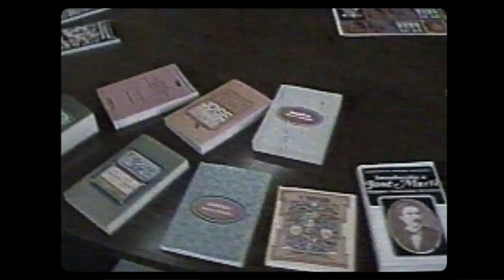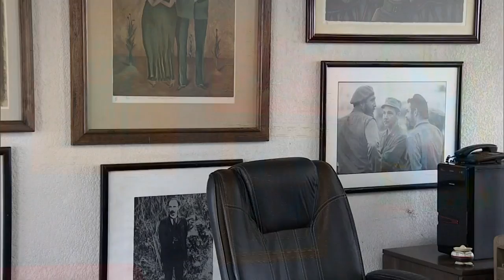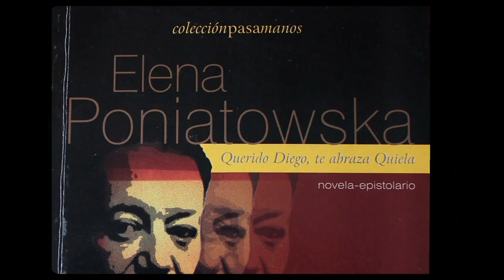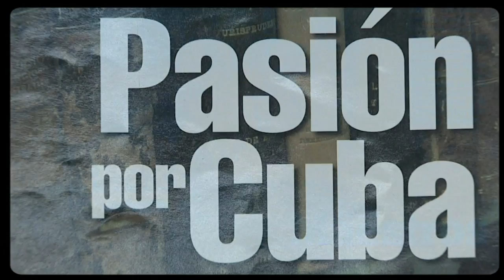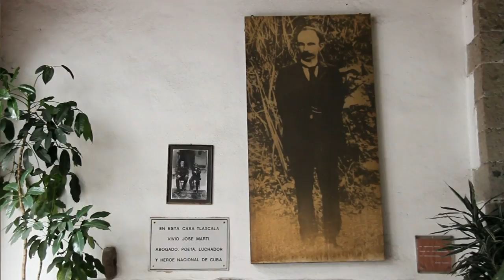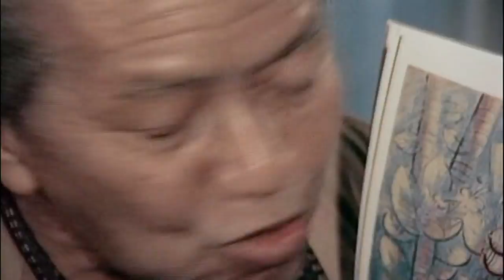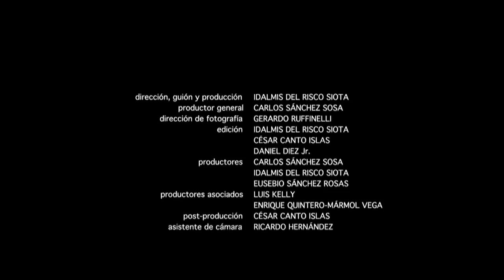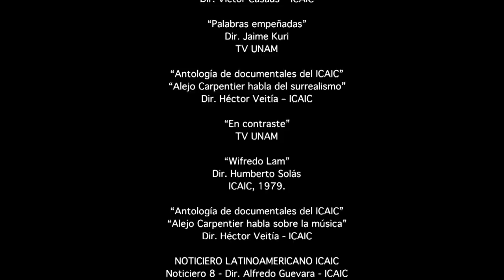Con los brazos abiertos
El flujo migratorio que vivieron México y Cuba tuvo más beneficios que perjuicios y logró una cercanía afectiva entre ambas naciones, es por esto que en este capítulo se realiza un viaje a mediados del siglo pasado, una etapa en donde estos países tuvieron un elevado intercambio cultural principalmente en ámbitos como la literatura y la pintura.